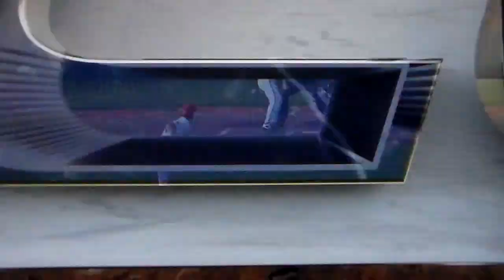Coastal Carolina's Chad Born hits home run vs. Clemson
Coastal Carolina baseball's Chad Born hits a home run vs. Clemson, 4/4/23.